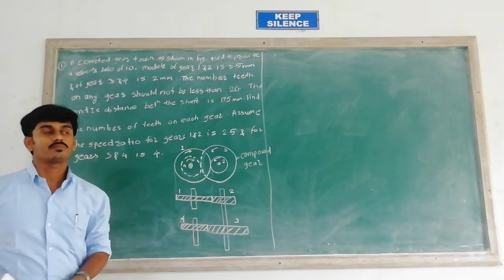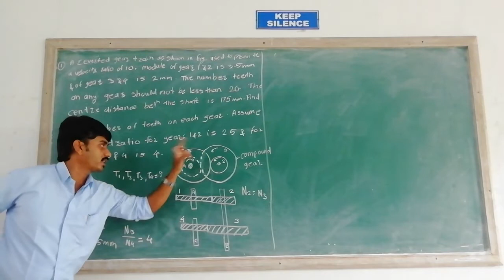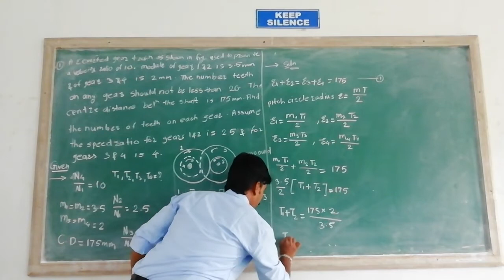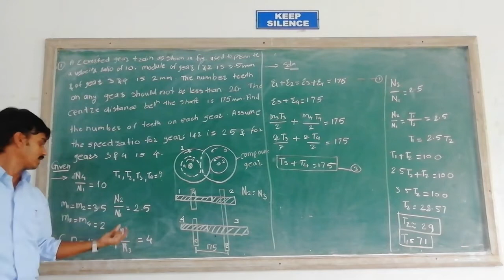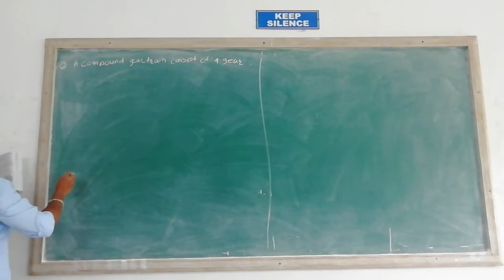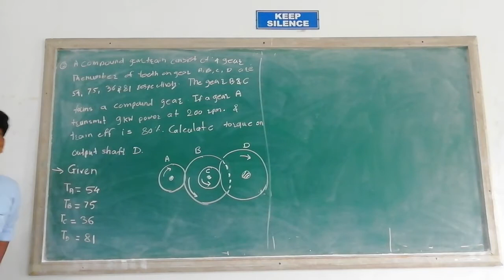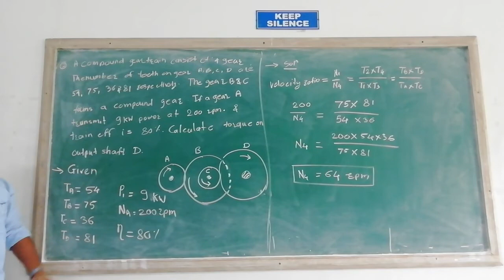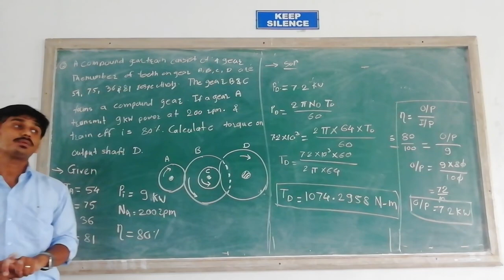Compound and Reverted Gear Train Numerical